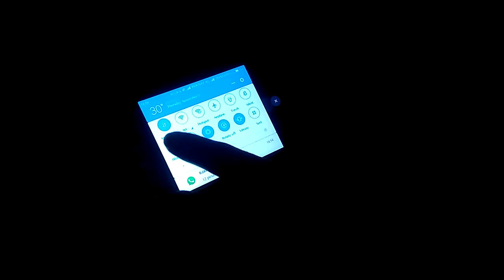ZHIYUN SMOOTH Q REVIEW